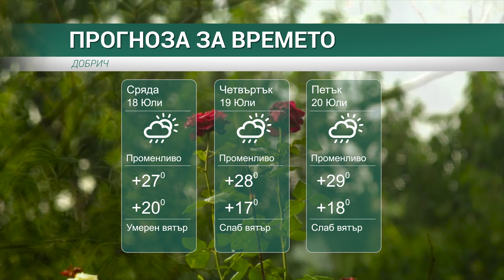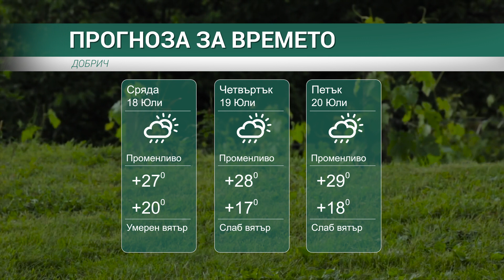Прогноза за времето на 18-ти, 19-ти и 20-ти Юли 2018 г.